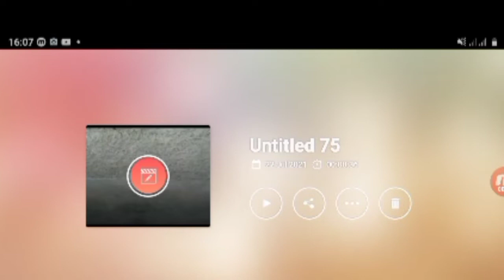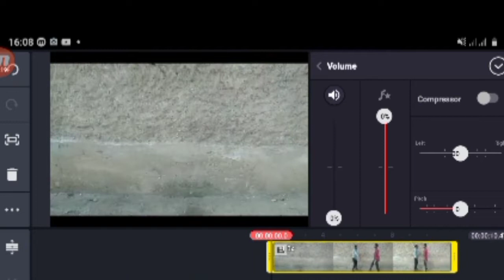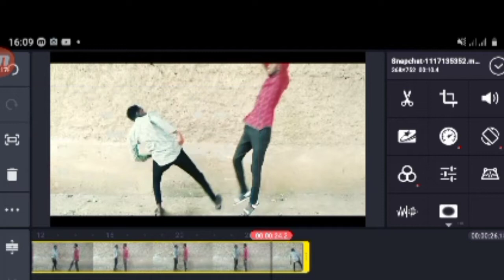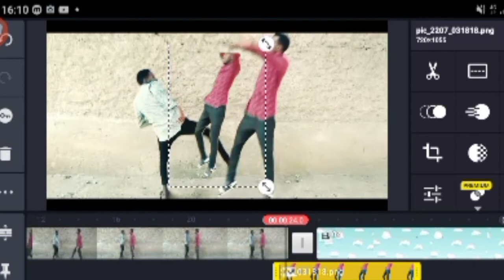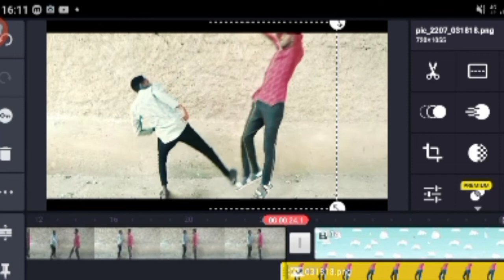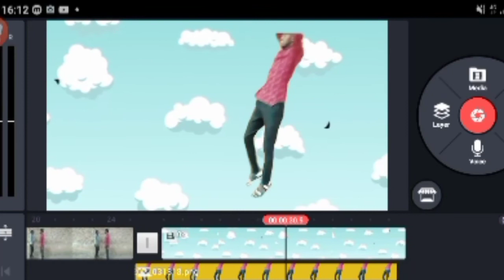MAXA KUDHACAY HAL LAAD OO LUGU DHUFTEY AYUU CIRKA LA AADEY KINEMASTER WAA WX KL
kinemaster wx bdn ka ogow ,videogan iyo kuwa kale oo kuxiisa geliya ayn soo wadnaa ee halkan nagala socda